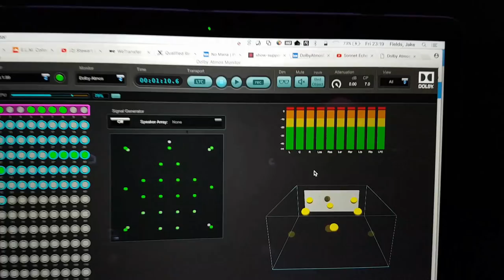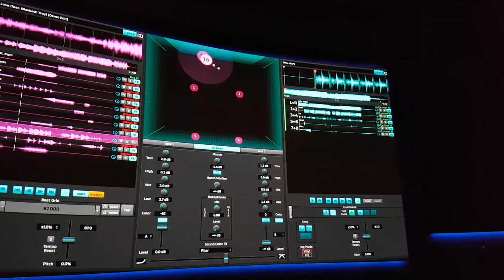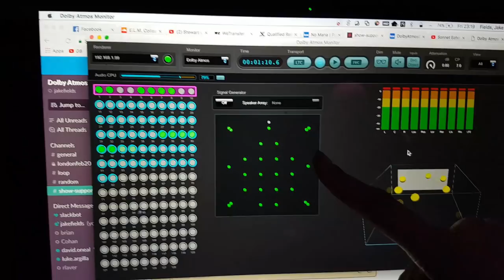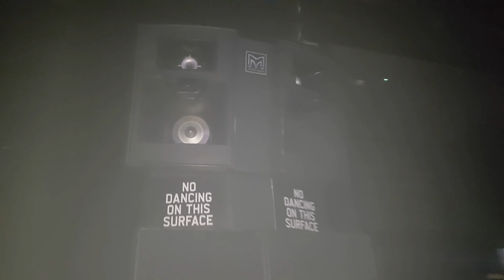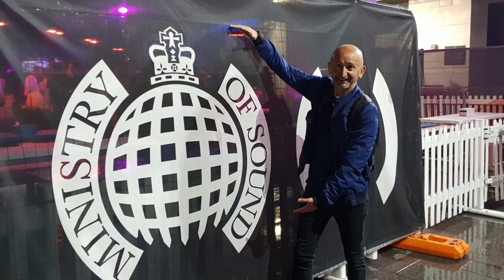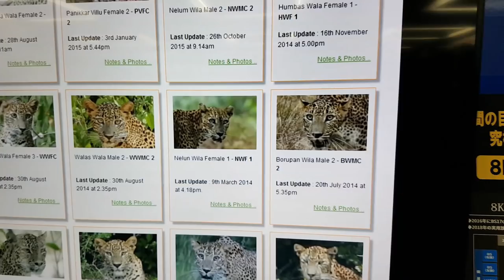25000 Watts de Dolby Atmos dans une discothèque culte ! (Ministry of Sound)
Et si demain, nous dansions en boite de nuit sur de la musique diffusée en Dolby Atmos par les plus grands DJ ? Dans ce reportage tourné à Londres et à San Francisco, je vous fais découvrir l'univers du "Dolby Atmos for Music" dans les coulisses du légendaire club Ministry of Sound ! Ne ratez pas cette expérience unique au monde ! Merci par avance !